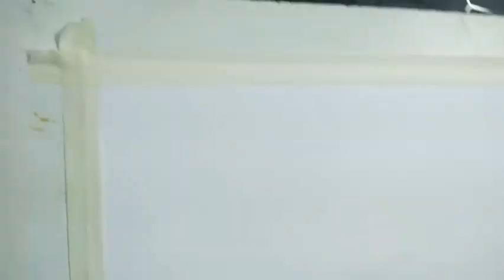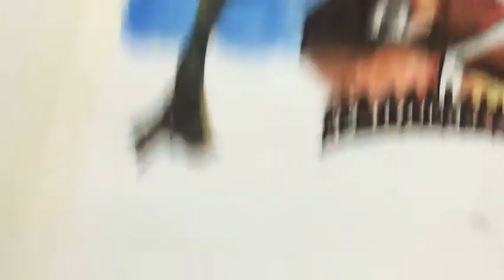Landscape (poster Colour ) Part 1